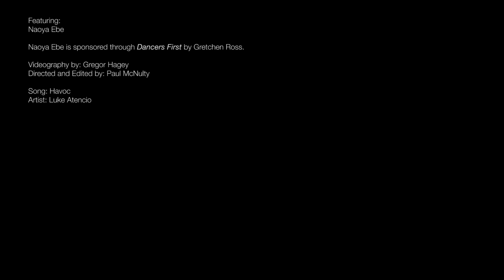We Move You: Naoya x Leslie Barns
In this video, Principal Dancer Naoya Ebe visited TTC’s most recent and modern addition, Leslie Barns streetcar maintenance facility, which is approximately 282, 800 square feet!